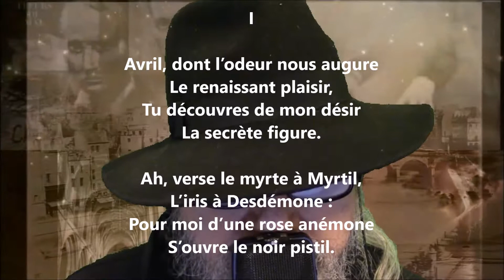Avril - Paul-Jean Toulet lu par Yvon Jean